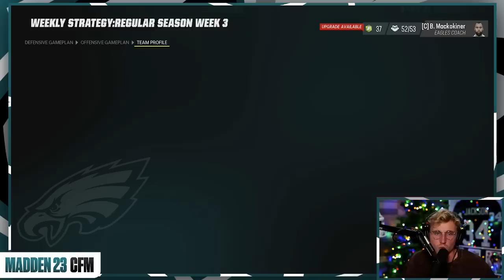Chris Olave CARRIES the Eagles! Legends Franchise Week #3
bo jackson? no, his name is og bobby chris olave baby! here is our madden 23 legends franchise week #3!!

Social Medias
Meags -